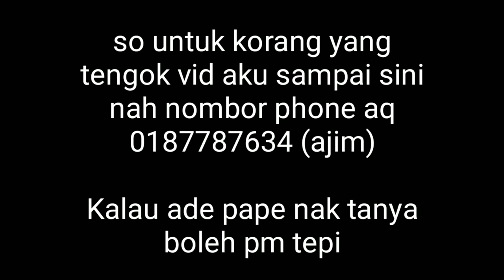CARA NAK DRIFT LORI TOWING | MALAYSIA | CAR PARKING MULTIPLAYER MALAYSIA | SO EZ GAIS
HEY GAISSSS

So harini aku ajar korang cara nak drift lori towing , serius senang weh kalau guna trick ni
JANGAN SKIP SKIP VIDEO , TAKUT TERLEPAS BENDA PENTING

Btw aku nak ucapkan SELAMAT BERPUASA KEPADA SEMUA UMAT ISLAM DILUAR SANA

GENG PLASTIK HITAM MANA SUARANYA !!

HAHA

So yah , stay home , stay safe and stay forever in my heart

GERAKKKLUHHHHHHHH

PAPE ROGERRRRRRR

assalammualaikum ❤️